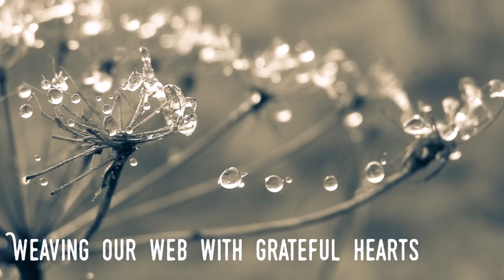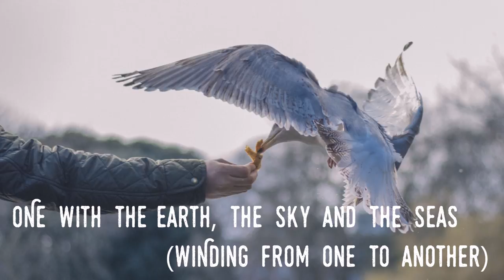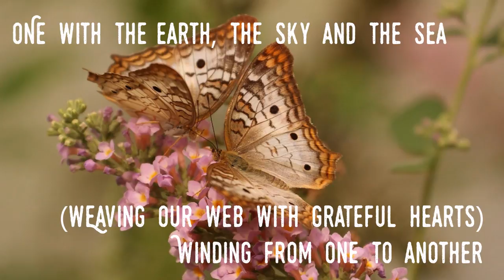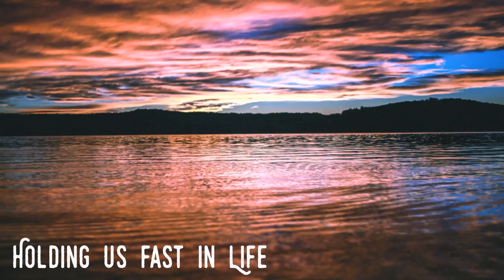WEB OF LIFE | Regina Cruz & Bubbles Bandojo, rc | Sue Bollard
WEB OF LIFE
Words & Music by SUE BOLLARD
Performed by REGINA CRUZ & Sr. BUBBLES BANDOJO, RC
from the album PRAYERS FROM THE UPPER ROOM

AMDG